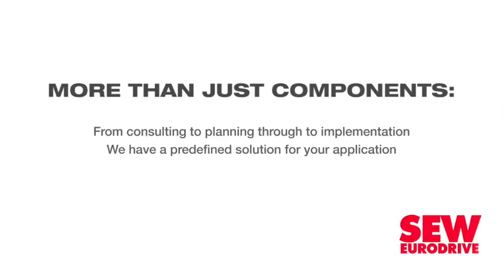Eskom confident of raising R72bn despite qualified audit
Financially stressed electricity producer Eskom expressed confidence on Monday that it would be able raise the R72-billion it required for the 2019 financial year, despite having received a qualified audit opinion for the 2018 financial year, reporting a R2.3-billion loss, warning of yet more financial difficulties ahead and acknowledging that its current business model is no longer sustainable.